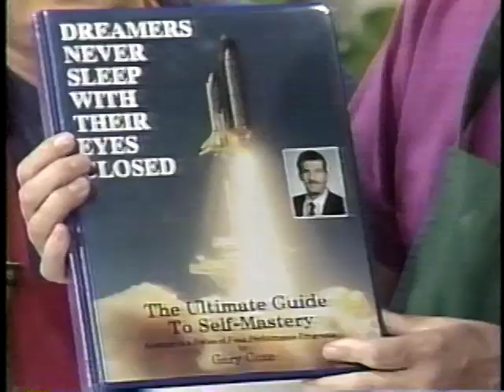Dad's Famous Cucumber & Onion Salad - Healthy Cooking with Jack Harris & Charles Knight